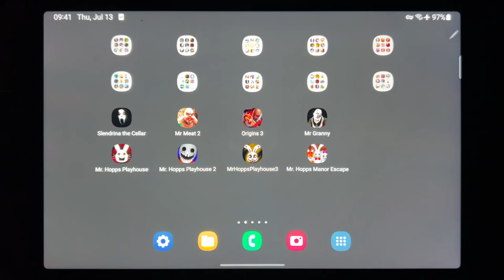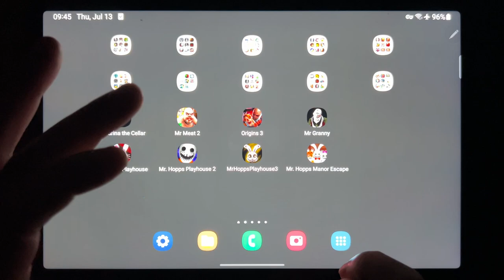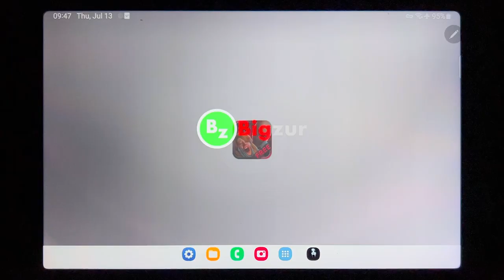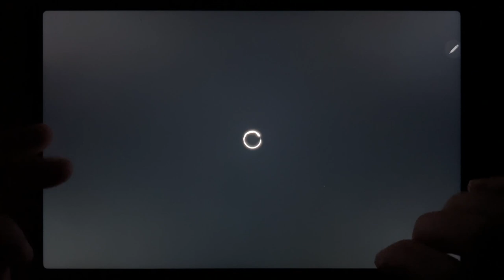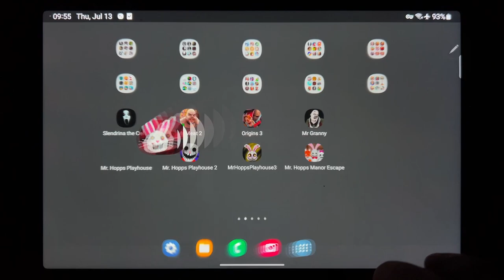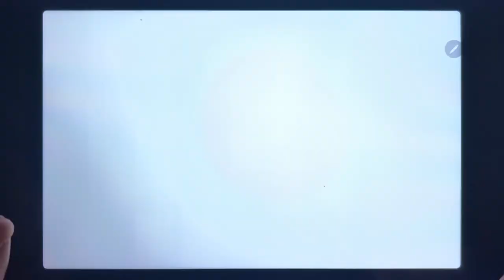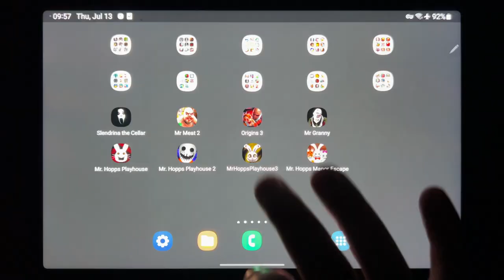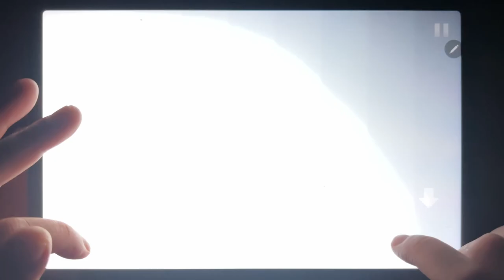Slendrina the Cellar, Mr Meat 2, Origins 3, Mr Granny, Mr Hopps Playhouse, Mr Hopps Playhouse 2...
Slendrina the Cellar, Mr Meat 2, Origins 3, Mr Granny, Mr Hopps Playhouse, Mr Hopps Playhouse 2, Mr Hopps Playhouse 3, Mr Hopps Manor Escape